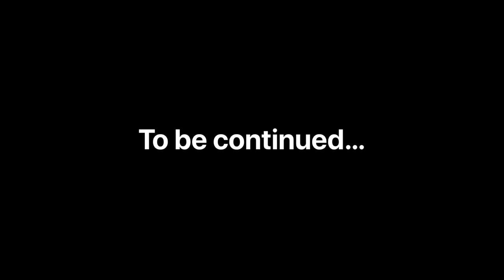Fur day with Agnieska ❤️ Fox & Mink fur coats shopping try-on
Hi! I am Lоrа Fox. My FUR SALES on eBay❤️
In this video: my girl friend Agnieska and I went fur shopping and show our typical day wearing beautiful mink & fox fur coats / jackets,  try-on fox fur stole, fox fur earmuffs, shiny metallic WR.UP® Freddy pants and Classic Short II iridescent UGG boots.